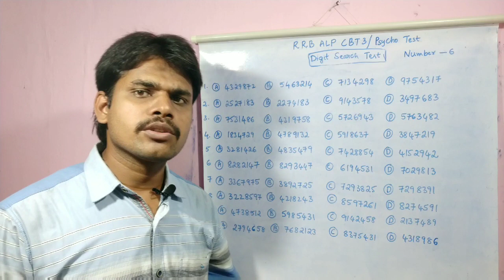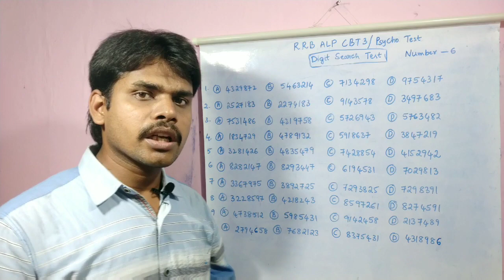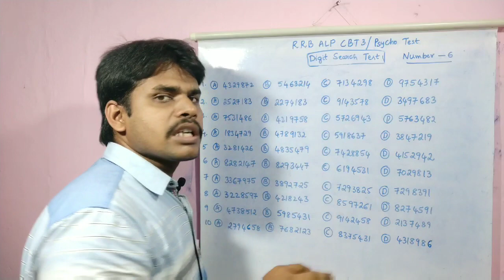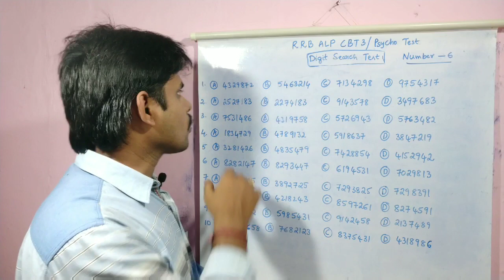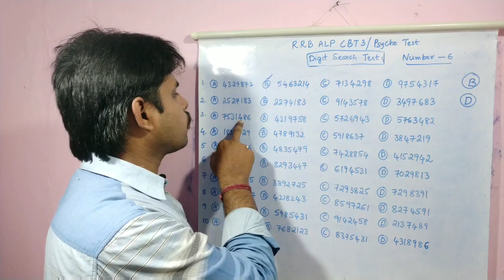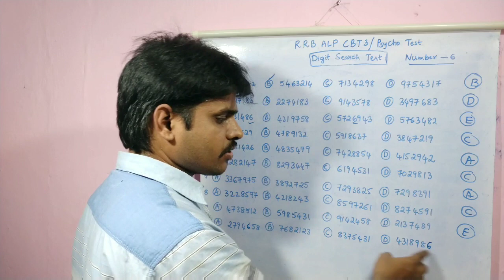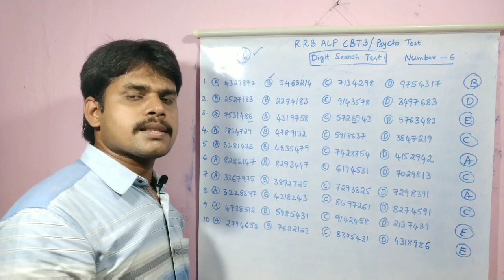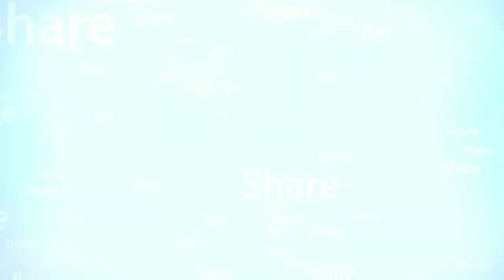RRB ALP APTITUDE TEST || PSYCHO TEST || Digit search Test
This video contains detailed explanation of RRB ALP APTITUDE or  Psycho Test  -- Digit search